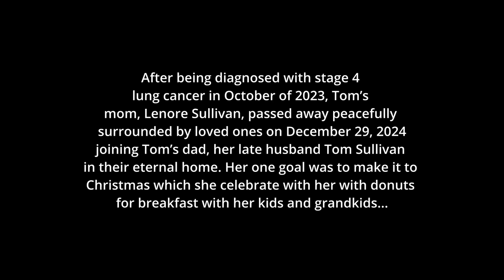Finding out we’re PREGNANT baby #2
Sprout,

As I sit here reflecting on all the love that surrounds you even before you have entered this world, my heart grows with a joy that I can’t put into words. I want you to know just how much you are loved without even having met you yet.

Know that you are already surrounded by love, your mom is truly the light of my life and there is no other like her. She already loves you more than I could ever put into words. Your sister is only 19 months and has already understood her role of big sister. Is extremely excited to meet you and is ready to support you, be your protector, and become life long friends.

My mom and dad, your grandparents, you will sadly never meet because they have passed on from this world before getting to hold your tiny hands. Navigating the joy in our hearts for you and the grief we still feel from the loss of your grandma has been a journey. You are a beautiful light in a dark time.

Your grandparents were incredible souls who showered me with love, guidance, and wisdom. They imparted in me the values of compassion, kindness, and resilience. Qualities that I will pass on to you as you begin your own journey in this world.

I wish you could have met them, hugged them, laughed and cried with them. Let grandma take you on shopping sprees ; let grandpa share his wisdom and passion. Their absence is felt deeply, but their love lives on through me and your mom - it will continue through to you and your sister.

I promise to be the best father I can be, just as they were the best parents to me. I will care for you, protect you, and support you. You are a miracle, a blessing, and I am patiently waiting to hold you in my arms, to watch you grow, and to witness the incredible person you will become.

You are my light. I love you more than words can express and I cannot wait to meet you and begin this beautiful journey together.

Always in your corner,

Dad